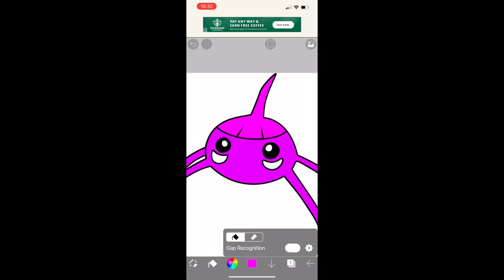Angelina the surskit speedpaint